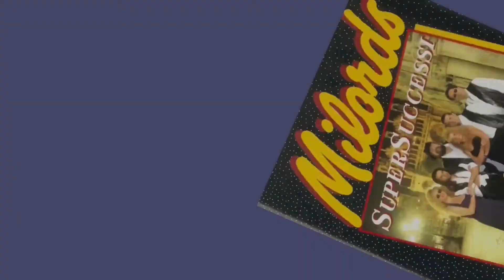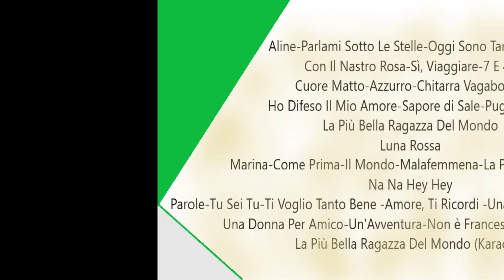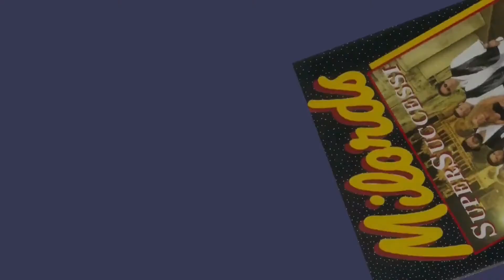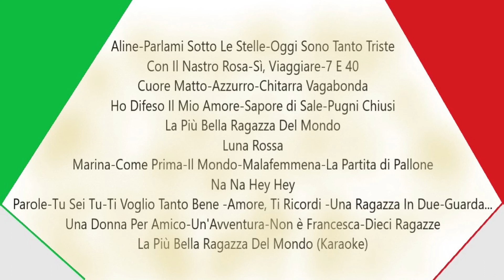3 Milords - La Più Bella Ragazza Del Mondo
Album Completo
Parole - Tu Sei Tu - Ti Voglio Tanto Bene - Amore Ti Ricordi - Una Ragazza in due - Guarda
Con Il Nastro Rosa - Sì, Viaggiare - 7 E 40
La Più Bella Ragazza Del Mondo
Marina, Come Prima, Il Mondo, Malafemmena, La Partita di Pallone
Luna Rossa
Una Donna Per Amico - Un'Avventura - Non è Francesca - Dieci Ragazze
Aline, Parlami Sotto Le Stelle, Oggi Sono Tanto Triste
Na Na Hey Hey
Ho Difeso Il Mio Amore, Sapore di Sale, Pugni Chiusi
Cuore Matto, Azzurro, Chitarra Vagabonda
La Più Bella Ragazza Del Mondo (Karaoke)
La trovi qui: